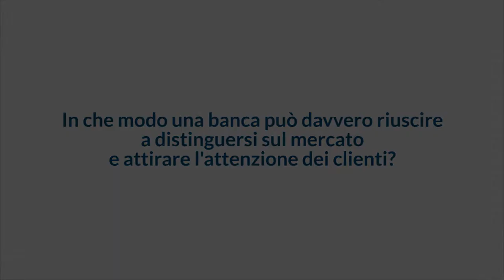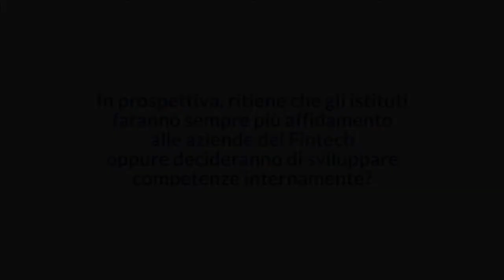Le sfide delle banche tra Fintech e innovazione - Carlo Panella (illimity bank) ¦ FORUM BANCA 2020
L’omologazione dei servizi e dei prodotti offerti dalle banche pongono delle nuove sfide agli istituti che devono differenziarsi dai competitor attirando verso di sé nuovi clienti e fidelizzando quelli esistenti. All’interno di questo scenario la comunicazione e la capacità di saper internalizzare gli elementi differenzianti giocano un ruolo cruciale secondo Carlo Panella, Head of Direct Banking and Chief Digital Operations Officer di illimity bank, intervistato da Money.it in occasione del Forum Banca 2020.